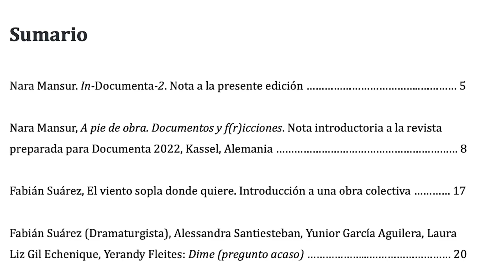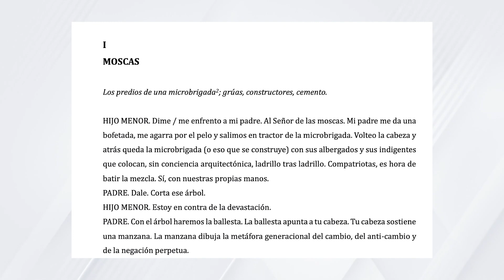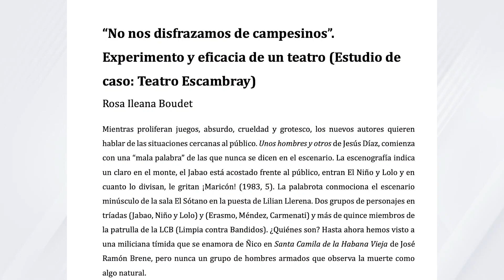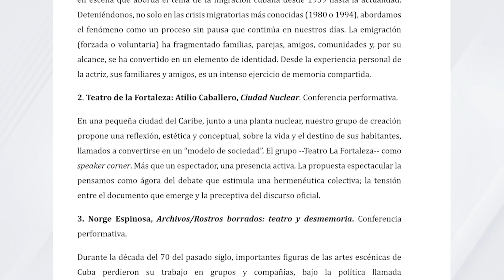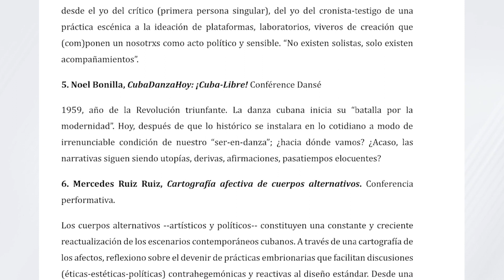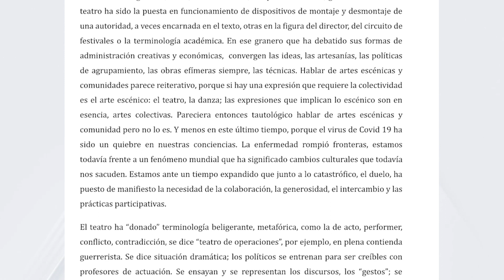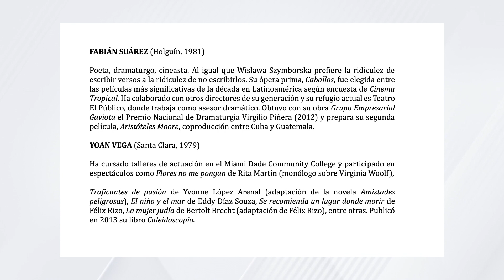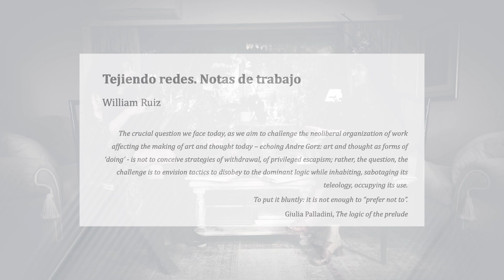Presentación del libro A pie de obra: Documentos y f(r)icciones. Teatros cubanos in-documenta-2